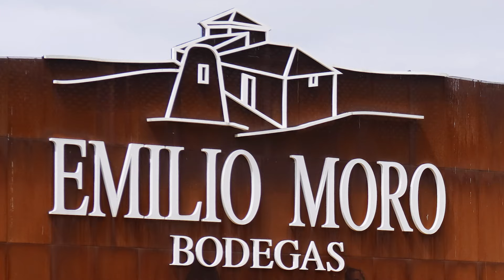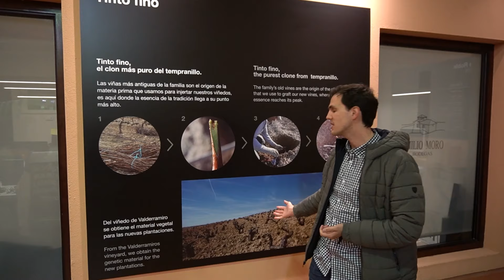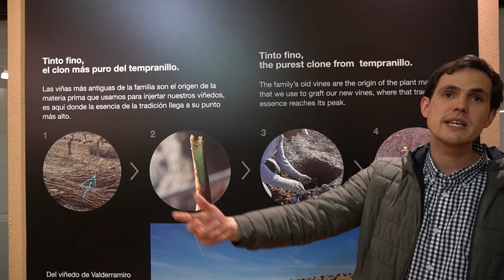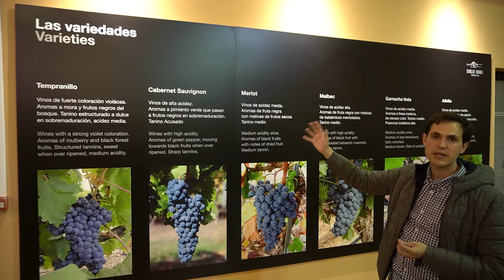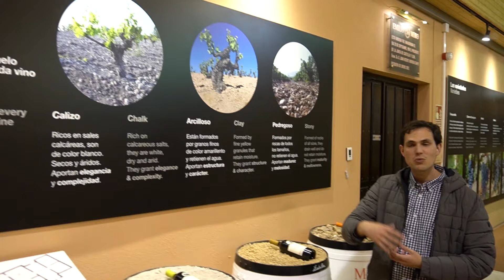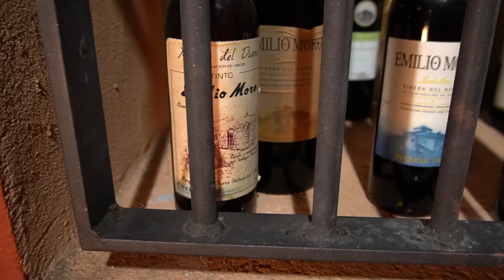ESPANHA: Emilio Moro - Wine Tour - Episódio 3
No terceiro episódio da série "Wine Tour Espanha: conhecer, beber e comer", o editor do Cg10 Canal Gourmet e do Vinho&Cia, Regis Gehlen Oliveira, visita a Bodegas Emilio Moro, na famosa região de Ribera del Duero. O diretor de marketing, Hector Medina Moro, conta a história e as etapas de produção da vinícola, que resultaram hoje em vinhos em ascensão no mercado, como o Maleolus de Valderramiro.